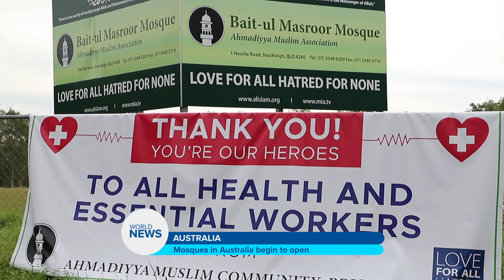Mosques in Australia begin to open